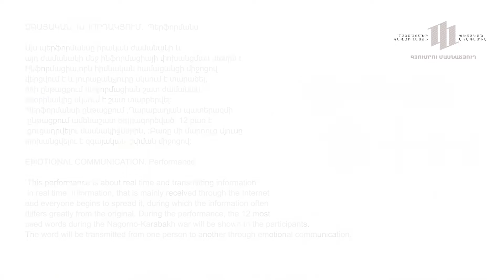Mediadialogue 2020 - Emotional Communication Performance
Art Academy film based on the documentation of the performance

Title: Emotional Communication. Performance
Cameraman and Director - Gurgen Ginosyan

Curator - Vahagn Ghukasyan

Performing art students:
Matosyan Mery
Antonova Kristina
Tonoyan Lilya
Petoyan Raisa
Qocharyan Epraqsia
Militosyan Mariam